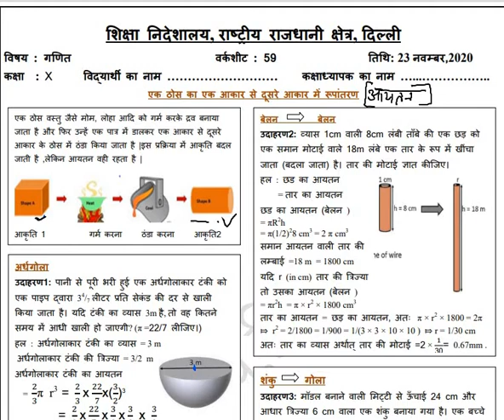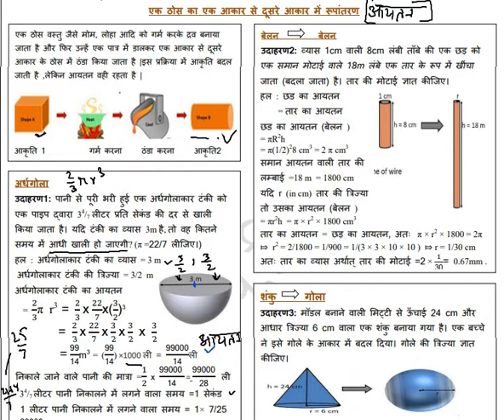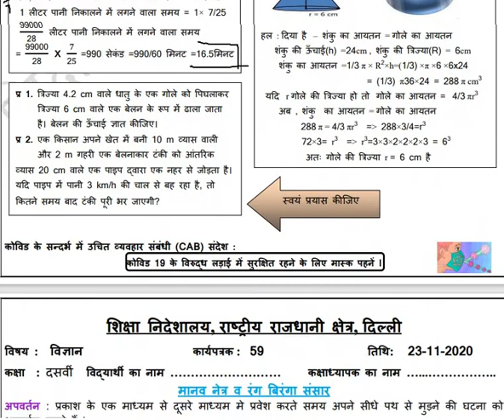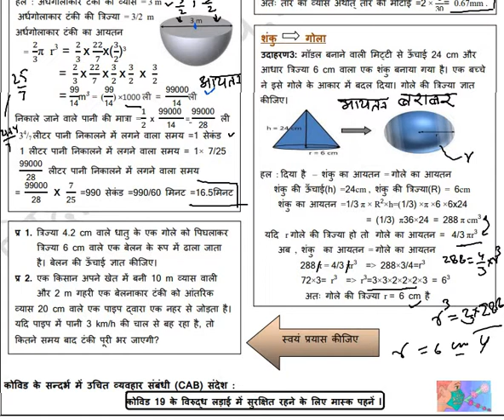doe class 10th Mathematics worksheet 59 II Monday 23/11/2020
in this video we will solve doe class xth maths worksheet 59 monday 23/11/2020